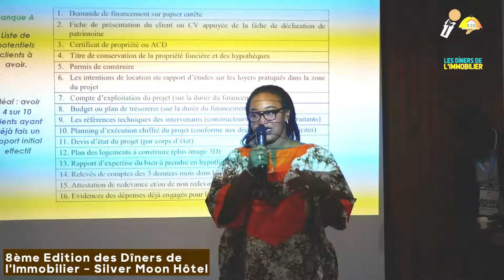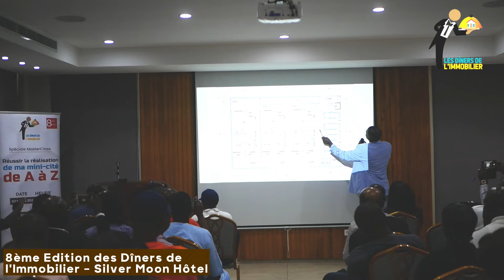Publi-reportage de la 8ème édition des DINERS DE L'IMMOBILIER - 02 Mars 2024 à Silver Moon Hôtel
9ème édition des DÎNERS DE L’IMMOBILIER pour le « Samedi 1er Juin 2024 »